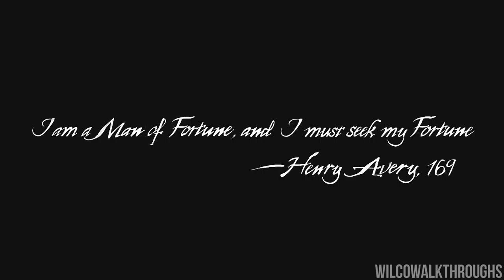Uncharted 4: A Thief's End | Chapter 1 - The Lure of Adventure | No Commentary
Welcome to my No Commentary Playthrough of the Uncharted 4: A Thief's End!

Like my Videos?

What is Uncharted 4: A Thief's End?

Uncharted 4: A Thief's End is an action-adventure video game developed by Naughty Dog and published by Sony Computer Entertainment for PlayStation 4. It was released worldwide on May 10, 2016. Following Uncharted 3: Drake's Deception, it is the fourth and final installment in the Uncharted series featuring protagonist Nathan Drake.

A Thief's End follows series protagonist Nathan Drake (portrayed by Nolan North), who has retired from fortune hunting along with his wife Elena several years after the events of Drake's Deception. He reunites with his estranged older brother Sam and longtime partner Sully to search for clues to the location of Captain Henry Avery's long-lost treasure to save his brother. Compared to previous installments in the series, the game's story campaign features significantly larger and more open-designed levels to allow players more freedom to explore and move about in combat situations, progress through enemy encounters undetected using stealth, and use vehicles to openly navigate around some sections of the campaign. Development of Uncharted 4 was hampered by extensive script changes and reshoots following the departures of the series' lead writer and creative director Amy Hennig and game director Justin Richmond in March 2014, and subsequent appointment of the game's new directors Bruce Straley and Neil Druckmann, who oversaw the development of Naughty Dog's previous title The Last of Us.

The game was first teased at the North America PlayStation 4 launch event in November 2013. Upon release, the game received widespread acclaim, and was regarded by critics to be one of the best games of 2016. Reviewers found A Thief's End to be a worthy conclusion to the Uncharted series, with praise directed towards its narrative, emotional depth, visual quality, multiplayer, improved gameplay mechanics, and music. The game received numerous year-end accolades, including various Game of the Year awards from several gaming publications and award events. The game sold over 2.7 million copies in its first week of release, becoming the fastest-selling entry in the series, as well as the best-selling video game on the PlayStation 4.

Uncharted 4: A Thief's End is an action-adventure game played from a third-person perspective, with platform game elements. The player assumes control of Nathan Drake, who is physically adept and is able to jump, sprint, climb, swim, scale narrow ledges and wall-faces to get between points, swing with a rope, use a grappling hook and perform other acrobatic actions. Drake can use various weapons to attack enemies. Stealth elements are incorporated into the game, allowing the player to sneak up to enemies and attack them without being noticed, and has been further expanded upon from previous games, allowing Drake to mark enemies and hide in long grass. The melee combat system was reworked to avoid the presence of quick time events, and Drake can control vehicles directly.

While the game is linear, environments feature multiple paths for the player to explore. Maps are significantly larger than the previous games in the franchise, with the explorable area being 10 times larger than the previous games. The artificial intelligence (AI) of enemies is enhanced; they are now able to respond to the player's actions more responsively, coordinate tactics, and cooperate with each other. The AI of Drake's companions, including Sam and Sully, are improved and they can assist Nathan in combat situations, though the player can not directly command them. A dialogue tree is introduced, though it does not affect the story's progression. The transition between cutscene and gameplay sequences has been described as "seamless". Extra visual filters and modes, such as a zero-gravity mode, bullet time gameplay, and a cel-shaded artstyle, can be unlocked by using points players collected in the main game.